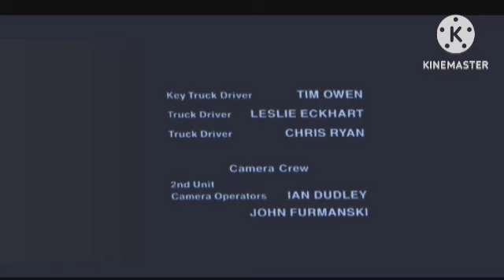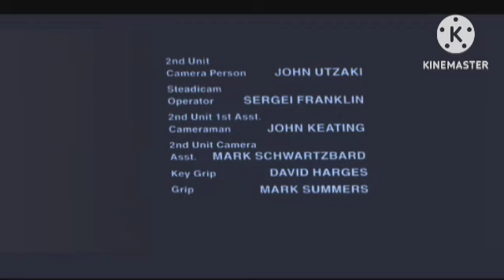Rudra: The Edge Of Darkness Full Review Explained & Facts HD | Ajay Devgan |Esha Deol | Rashi Khanna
This is not a Movie. I have discussed Rudra: The Edge Of Darkness Movie facts, Satellite & OTT Details, Preproduction-Post Production & Filming Details, Budget & Worldwide Lifetime Box-Office Collection Details, deep story analysis & Explanation

Rudra Full Movie Facts And Review
Rudra Movie In Hindi
Review Rudra Ajay Devgan Movie Rudra Movie Box Office Collection, Cast, Budget, Release Date And Starring Facts And Review Ke Bareme Is Video Me Jankari Bataaya Hai.?